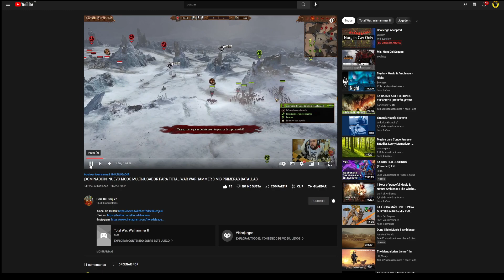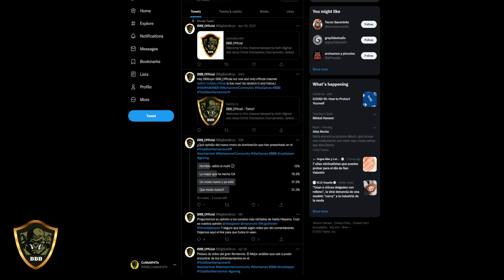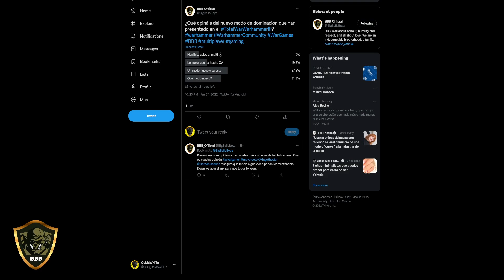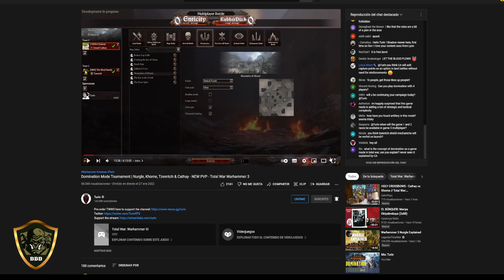DOMINATION, EL FIN O EL FUTURO DE TOTAL WARHAMMER 3 RANKED??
Con la participación de ComaWhite, Battleborn, Luciano, Perillax y  y una participación sorpresa de alguien muy querido en el canal y en la.
comunidad de Warhammer. Problemas técnicos impidieron a Sentencia también estar pero pronto disfrutaréis también de su valoración.

💻 Si vas a comprar un juego con gran descuento en Instant Gaming y quieres ayudarnos aquí te dejamos nuestro link: